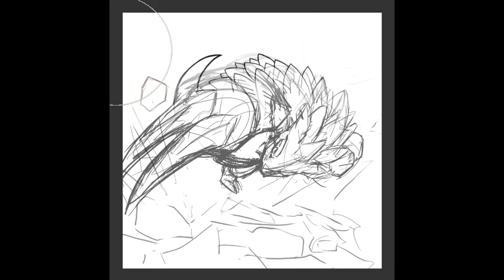Quick breakdown - Sandshrew & Sandslash!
Two of the many pokemon arts I stream over on Twitch!

Pokémon Mystery Dungeon: Explorers of Sky OST

Platform: Nintendo DS
Developer: ChunSoft
Publishers: The Pokemon Company (Japan), Nintendo (US, Europe, and Australia)
Composers: Arata Iiyoshi, Hideki Sakamoto, Keisuke Ito, Ken-ichi Saito, Yoshihiro Maeda
Alternate Game Title: Pokemon Fushigi no Dungeon: Sora no Tankentai (Japan)